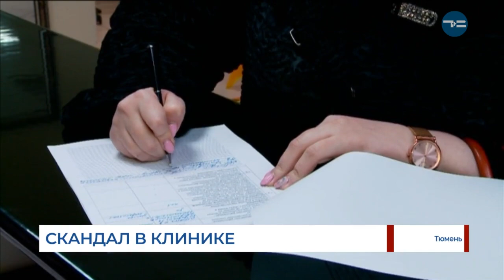Скандал в клинике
Скандал в клинике «Сибирская». Общественная проверка там завершилась приездом полиции. Вызвали её сами сотрудники учреждения. Таким образом они пытались помешать работе съёмочной группы ТСН. Но стражи порядка в отдел полиции забрали... самого директора клиники.